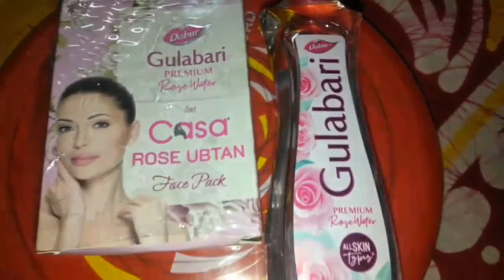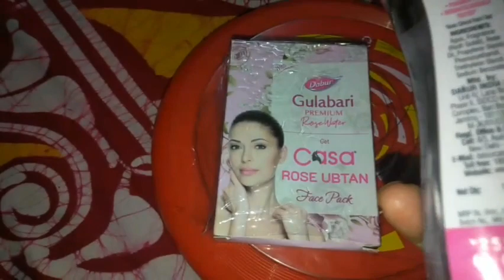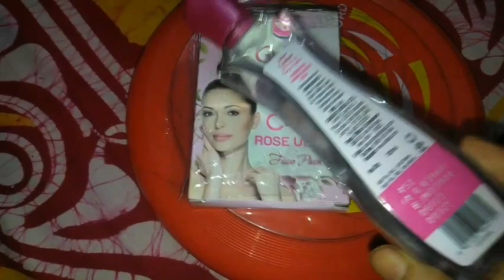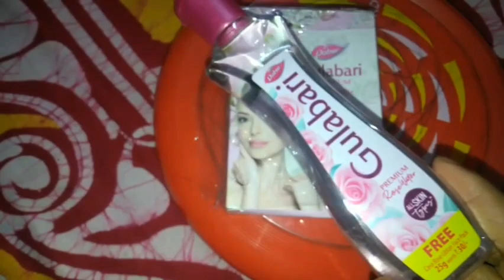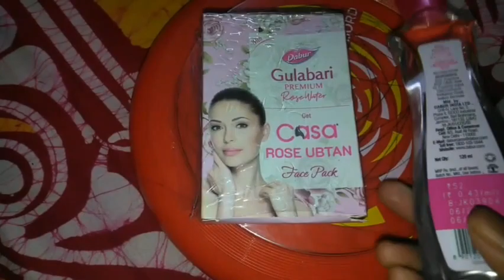Dabur Gulabari Premium Rose WaterReview ||For Daily Glow | How To Use |गुलाब जल के फायदे ।